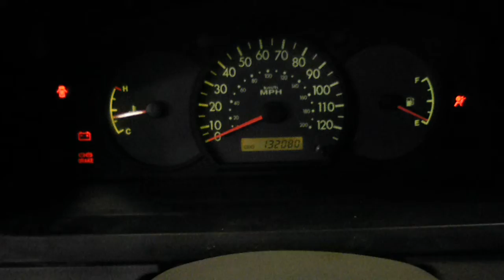13BX092 2003 KIA RIO,1.6,M.T.,FWD,132080 MILES,MORRISON'S AUTO SALVAGE YARD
13BX092 2003 KIA RIO,1.6,M.T.,FWD,132080 MILES,MORRISON'S AUTO SALVAGE YARD